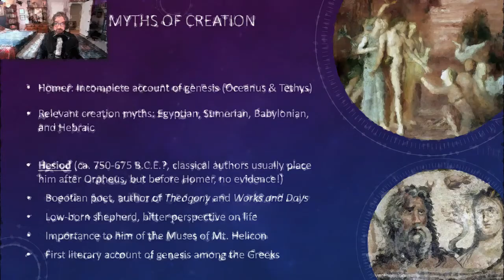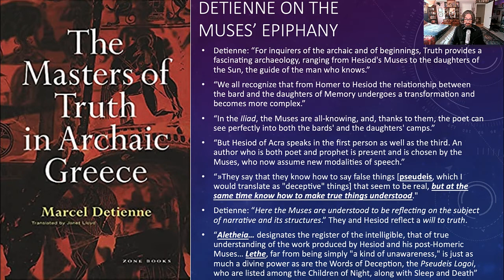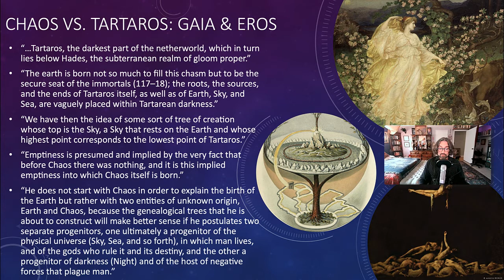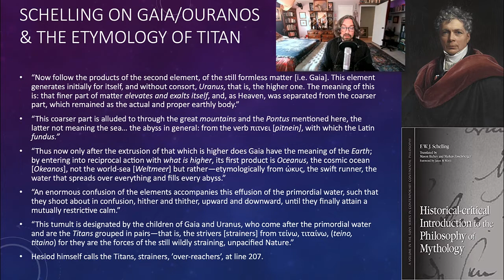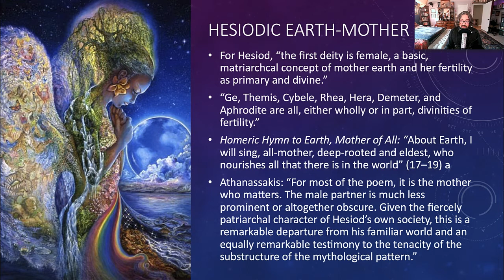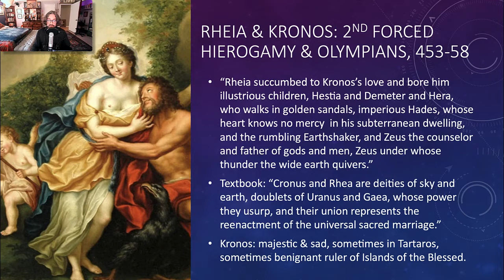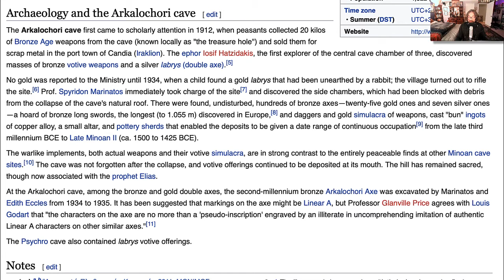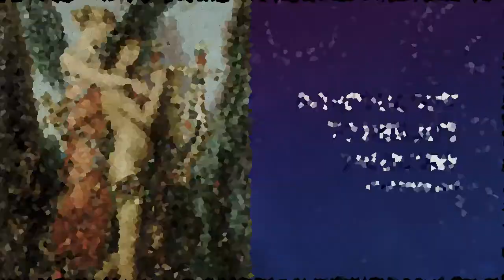Introduction to Hesiod's Theogony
0:00 Introduction to Hesiod
6:55 Epiphany of the Muses and Aletheia
17:30 Hesiod's Creation Myth and Interpretation
34:35 Hierogamy of Gaia and Ouranos
38:36 Schelling and Athanassakis on the Titans
51:20 The Cyclopes and Hecatonchires
54:49 Earth-Mother and Castration Myth
1:00:54 The Birth of Aphrodite
1:07:00 Transition and Rhea-Cybele
1:11:35 Kronos, Zeus, and the Myth of Succession
1:19:12 Greek Caves: Childhood and Annunciation of Zeus
1:30:00 Myth, Poetry, and Truth in Schelling and Detienne